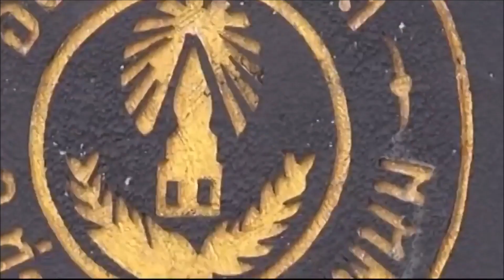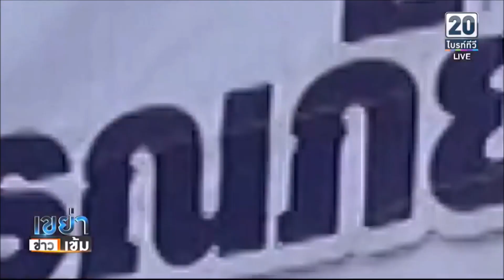ข่าวป๋าแหง็ม07 08 61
กระผมยังอยู่ที่ตำบลโนนตาล อำเภอท่าอุเทน จังหวัดนครพนม นะครับ..แหม-ก็ปริมาณน้ำโขงที่ชาวบ้านเล่าให้ฟังมากมายมหาศาลขนาดนี้-ฝนตกจากทางเหนือ-จีนแผ่นดินใหญ่-ก็ยังไม่หยุด..นี่เพิ่งเดือนสิงหาคม-เองครับ..สิงหา-กันยา-ตุลา-พฤศจิกา..กว่าจะถึงเทศกาลลอยกระทง-อีกตั้ง3-4เดือน-ถ้าต้นฤดูกาลน้ำยังมากอย่างนี้- ยังไม่ถึงกลางฤดูกาลเลย-ก็น่าเป็นห่วง-นะครับ
 ฟังชาวบ้านตำบลโนนตาล-พูดนะครับจะรู้ว่าสถานการณ์น้ำที่ชาวบ้านรายงาน-กับที่ทางการารายงาน ต่างกันอย่างไร
 ทั่วบริเวณ ชาวบ้านหาปลากันไปตามประสา-เด็กๆดูจะสนุกกว่าเพื่อน เพราะเหตุการณ์น้ำท่วมเป็นประจำทุกปี-ในช่วงนี้-ชาวบ้านทำใจรับกับสถานการณ์ได้-แหม-เห็นบรรยากาศแล้ว-ชนบท-แต่อย่าคิดกระโดน้ำนะ-ไหลเชี่ยวกรากนะครับ
 คราวนี้มาฟัง-นายดำรง สิริวิชยอิ่มวิเศษ รองผู้ว่าราชการจังหวัดนครพนม-รายงานบ้างนะครับ
ท่านบอกว่า-จังหวัดนครพนมขึ้นอยู่กับ 6ลำน้ำสาขา-ที่ไหลลงสู่แม่น้ำโขง. ที่สำคัญมีอยู่ 2สาขา คือลำน้ำก้ำ และลำน้ำสงคราม..ปกติแล้ว-ลำน้ำโขงจะมีปริมาณน้อย-ลำน้ำทั้ง6สาขานี้ก็จะไหลลงแม่น้ำโขง-แต่พอปริมาณแม่น้ำโขง-มีเยอะ..แม่น้ำทั้ง6สายก็ไหลลงไม่ได้ ท่วมเอ่อล้นเรือสวนไร่นาเป็นประจำทุกปี-ครับ
 คำว่าFlowing water..แปลว่าน้ำไหลได้-โอ๊ยยยย-ก็เป็นข้าราชการชั้นผู้ใหญ่เน๊าะ-ต้องใช้ศัพท์สูงกว่าชาวบ้านนิดหนึ่ง..แล้วหลังน้ำลดหละครับเตรียมการณ์ไว้อย่างไรครับ
 ไม่ต้องห่วง-การช่วยกันเชิงบูรณาการหลังน้ำลด-ได้เตรียมการไว้พร้อมแล้ว ครับ
         ปิดท้ายข่าว ไม่ตกงานดูไบรท์ทีวีช่อง20 กรมพัมนาฝีมือแรงงาน จัดอบรม-โลจิสติกส์ รับEECที่กำลังเติบโต..ครับ